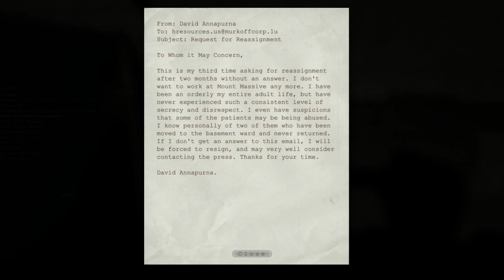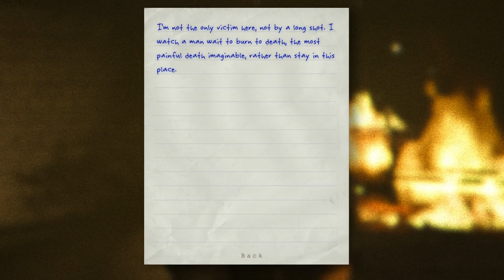How to make Trager Juice - OUTLAST – PART 6